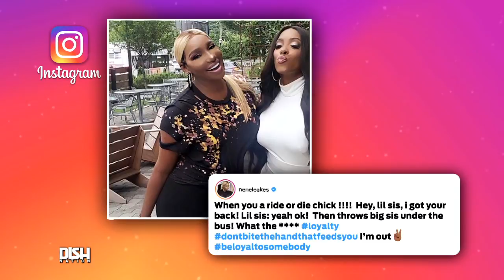PREGNANT PORSHA HAS TIME AND RESPONDS TO NENE LEAKES PUTTING HER ON BLAST FOLLOWING 'RHOA'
The girls are fighting!

Nene Leakes took to social media after this week's episode of RHOA to shade Porsha for... well, we're not really sure. As we all know, Kandi Burruss loves to talk about our Porsha and so it's no surprise that she's made Porsha's fiancé her business as well. Porsha made it clear that Nene was not the one who told her that Kandi was running her mouth, but Nene is still pressed. Tune in to find out what Porsha really thinks is going on.